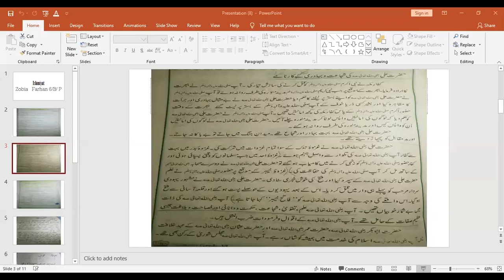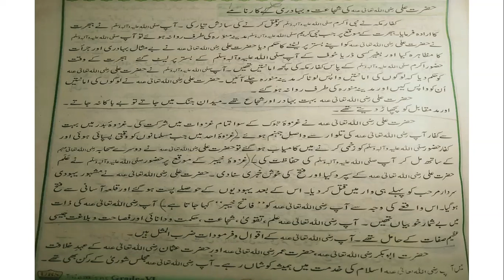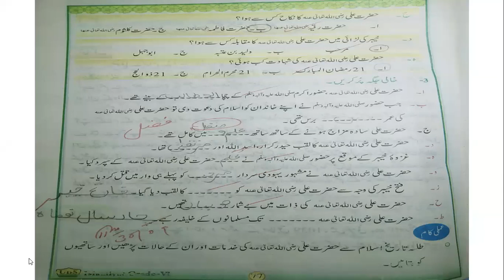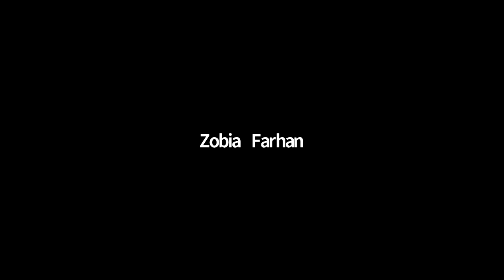class 6 Subject: Islamiyat 17-july-2020]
Subject Islamiyat
Class 6 B P
Lesson Hazrat Ali
Reading long and short questions Answers

Description:We get knowledge about important personality of Hazrat Ali through this lesson.